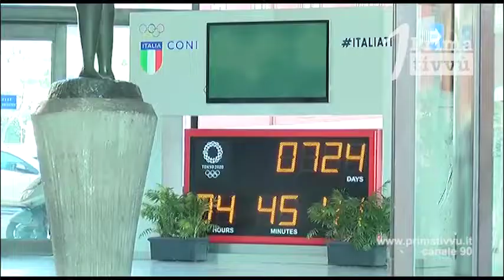Serie C, Auteri verso il Bari. Paci al Teramo, la Viterbese sogna Tribuzzi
Il punto sulle trattative più calde della C